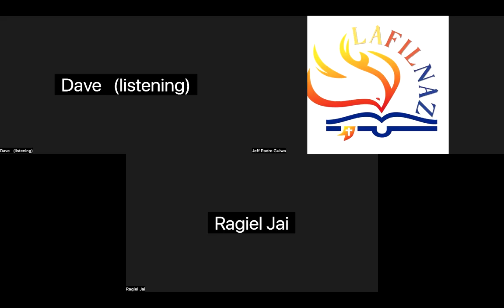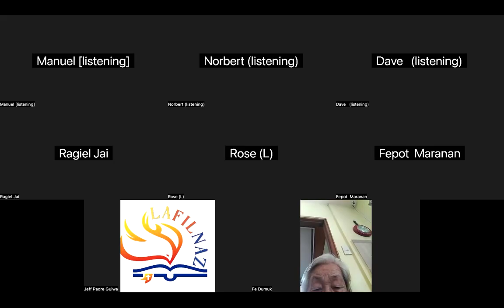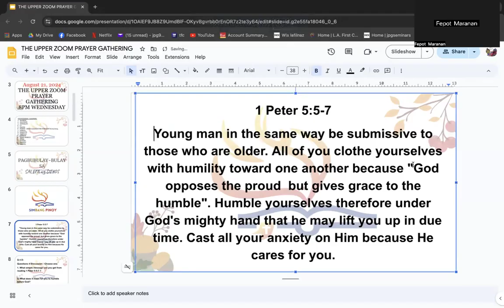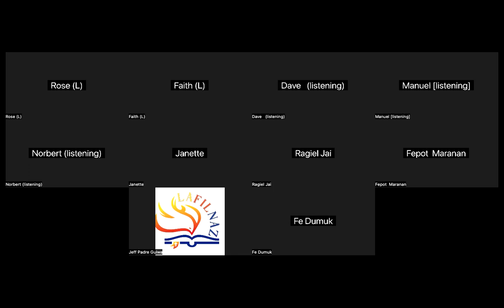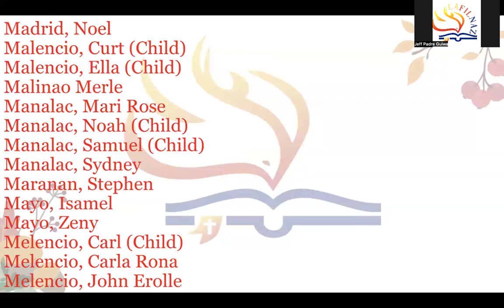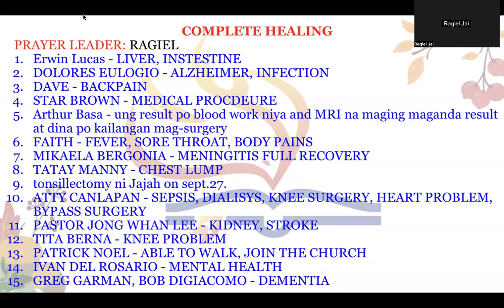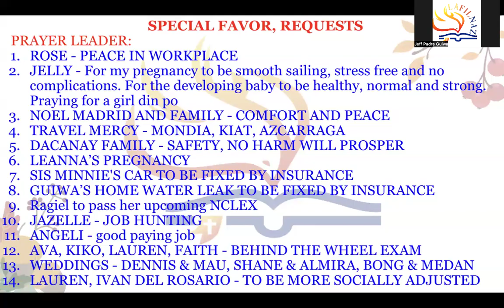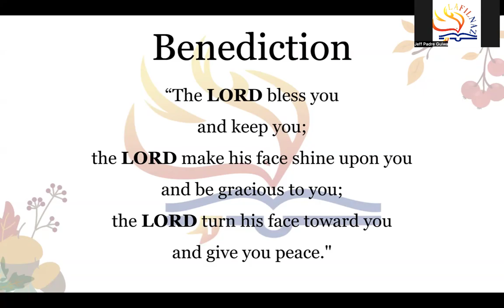August 21, 2024THE UPPER ZOOM PRAYER GATHERING 8PM WEDNESDAY (Jeff Padre Guiwa)